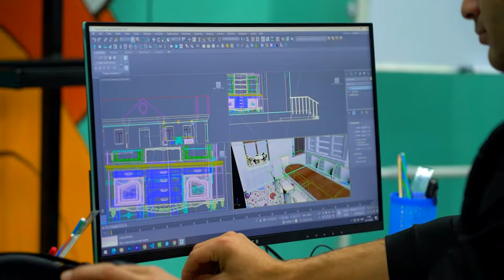Bo'lajak Arxitektor bilan suhbatlashamiz.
👨🏻‍💻"Arxitektura va Dizayn" kursi O'quvchisi Boymirza Qalandarov o'z oldiga ko'p maqsadlar qo'ygan, bulardan biri shaharsozlik  va shaharlarni dizaynlarini yanada kengaytirish deb ayta olamiz.

⚡️Kelajakda Arxitektura va Turizm sohalarini birlashtirgan holda, o'zini bilimlarini xorij tajribasi asosida oshirib borishni o'z oldiga maqsad qo'ygan.